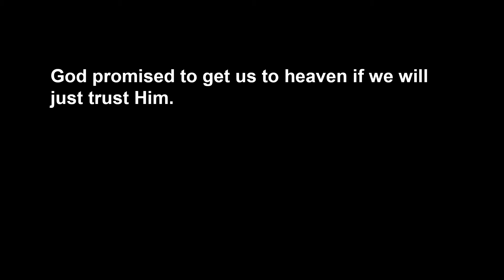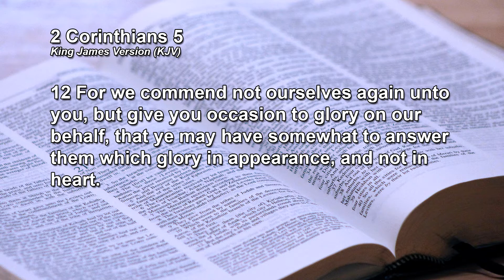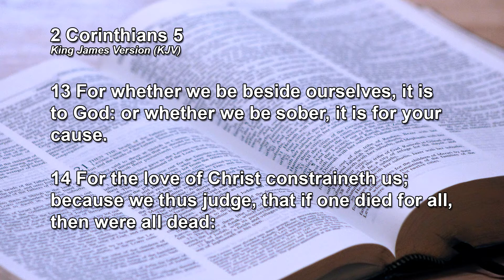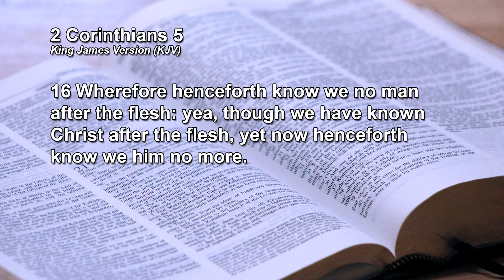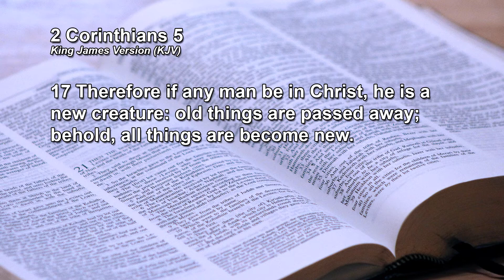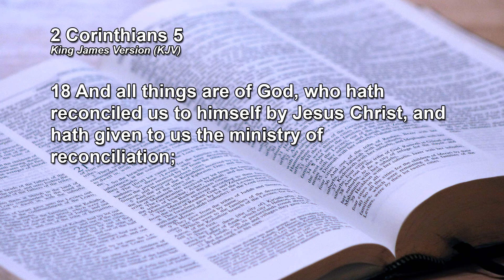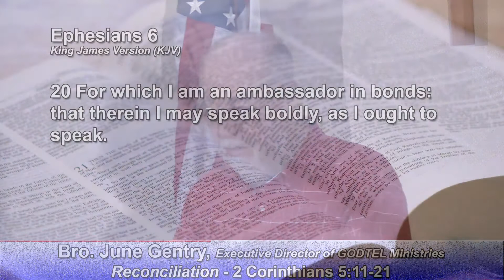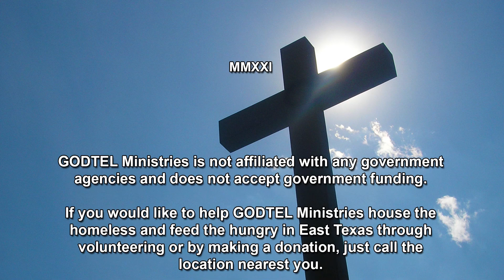Reconciliation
Bible Study from March 28, 2021

GODTEL Ministries

1902 Douglass Road
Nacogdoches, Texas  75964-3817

323 Moody Street
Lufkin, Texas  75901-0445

1607 South Washington Avenue
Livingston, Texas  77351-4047